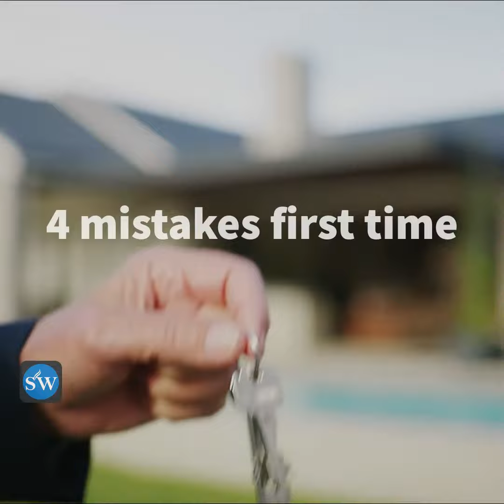4 Mistakes First Time Home Buyers Make in South Carolina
4 mistakes first time home buyers make in South Carolina. South Carolina Real Estate at Steve Wallace Real Estate and realty assistance for home buying and the first time home buyer. First time home buyers should avoid mistakes when buying Homes for sale in South Carolina. Speak wth Steve for tips and tricks.